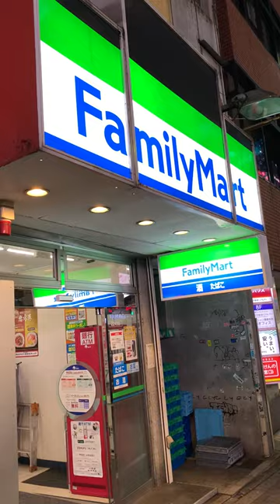Convenience stores in Japan!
This is FamilyMart, one of the most famous convenience store in Japan.
Here, they sell delicious fried chicken called, “Fami-Chiki”.
So, I’m gonna get one of them!
When you come to Japan, please try Fami-Chiki from FamilyMart!